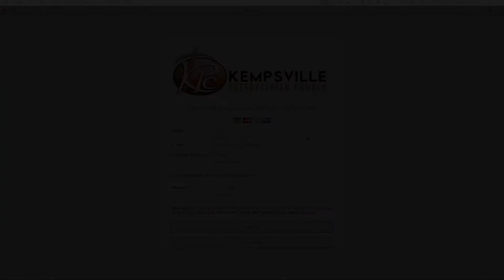3/6 KPC VIDEO ANNOUNCEMENTS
The KPC Visual Arts team brings you this week's announcements!